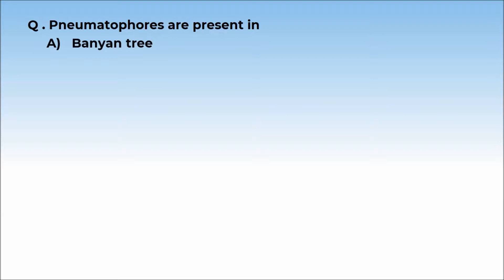6. 11B05.1 CV3 Concept Test 3